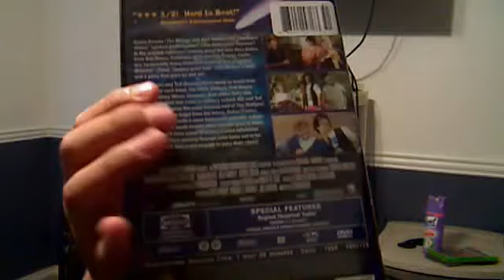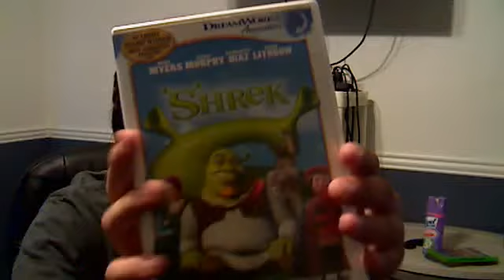New Dvds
just some stuff i either havent put in my collection and 2 movies i bought from heb